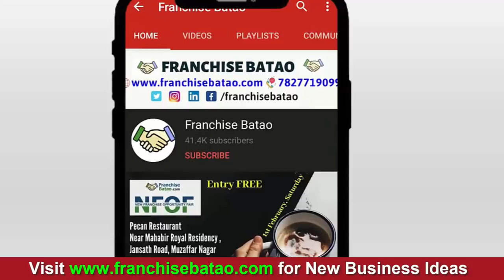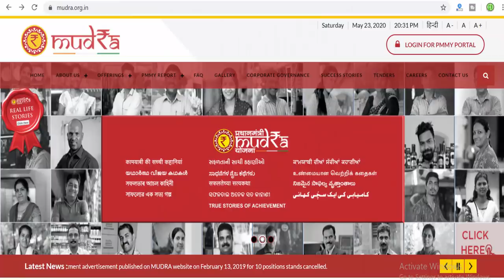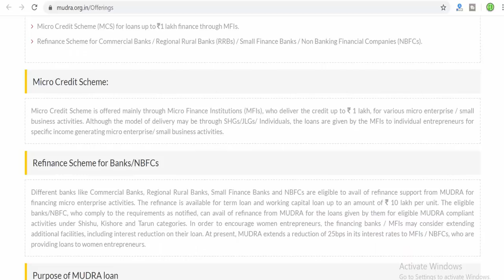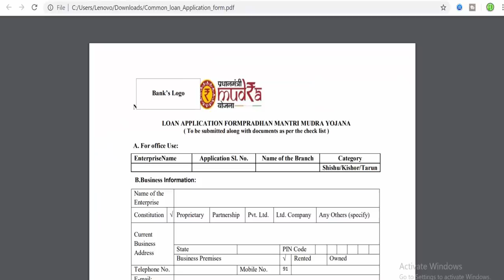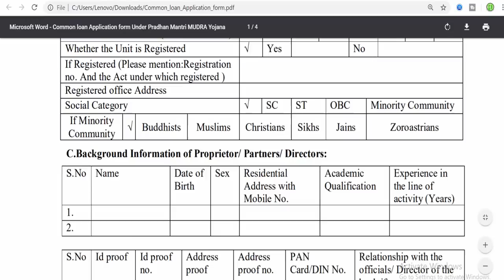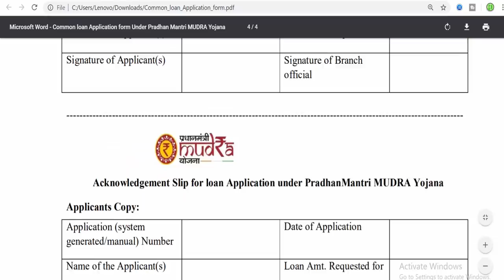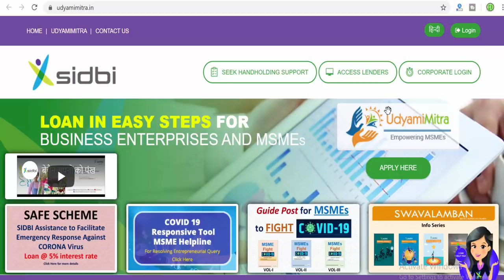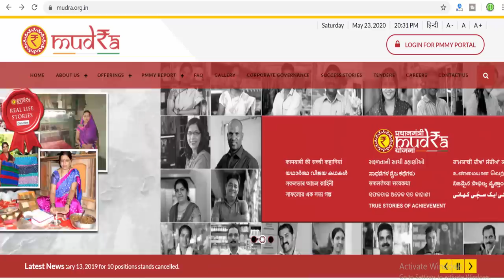Mudra Loan Details for New Business | MSME Loans for Business | How to Apply mudra Loan Online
APPLY Government Mudra Loan online for New Business | How to apply MSME Mudra Loan for New and Existing Business in India | Are You Looking for Mudra Loan for New Business then Watch this Video till end. Complete Process of taking MSME Mudra Loan for Businessman

Mudra Loan for New Business | मुद्रा लोन लेने का सही तरीका | How to Apply for MSME Loan Online

What you are Going to Know in This Video.
What is Mudra Loan
Mudra Loan Types and Process
MSME Loan for New Business
How to Apply Mudra Loan in India
what are the Purpose of Mudra Loan for MSME
MSME Loan Kaise APPLY Karein
how to get msme loan for new and existing business
how to apply msme loan for new business
Mudra Loan Kaise Le
how to get Mudra Loan from Banks
MSME Loan Scheme 2020 from Banks
Bank Loans without Collateral
what is PMMY
how to apply mudra loan online